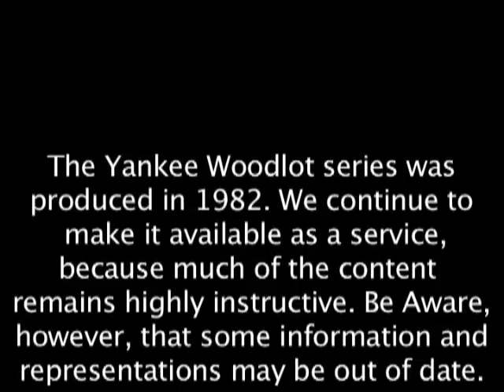Yankee Woodlot: Episode 6